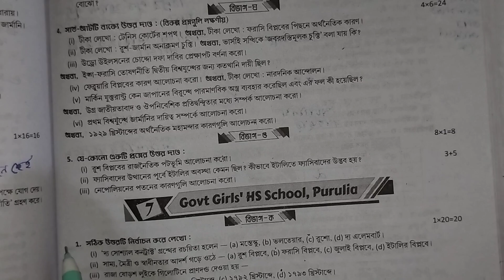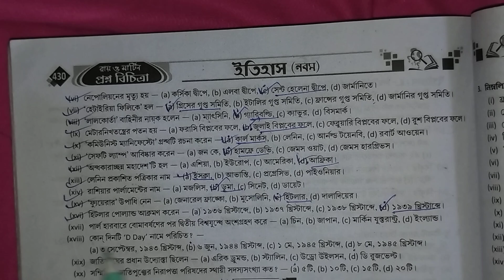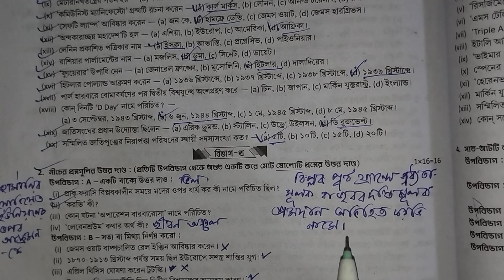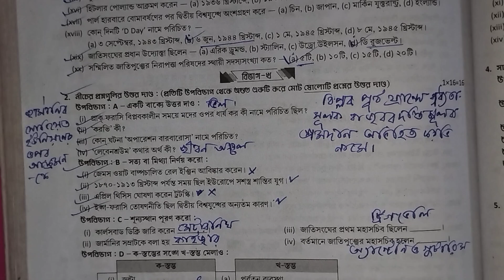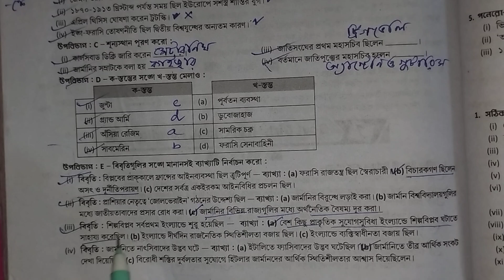Class 9 Proshno Bichitra 2024/history/3rd summative exam/model 7/page 429/history